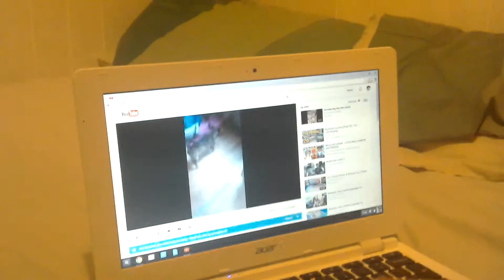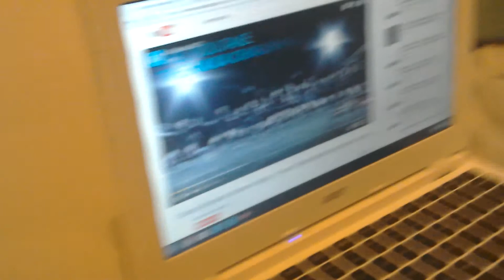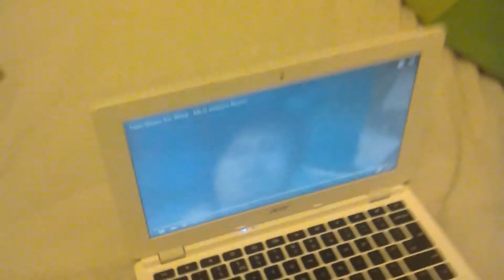Dansssssssssssssssssssss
It was going to be a do not laugh